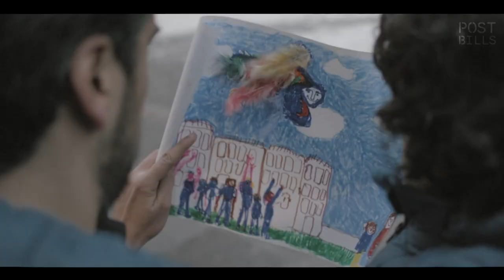Eloi Ragot - Film Composer Showreel 2018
Eloi Ragot (FR/BE/DE) is a Film Composer, Musician and Sound Designer best known for creating intense, sensorial and immersive soundtracks.

His recent works include the original music for Belgian drama series La Trêve (The Break), which won the Best French-Speaking Series Award at the Series Mania Festival 2016. The show was broadcast during primetime on many channels including RTBF and France 2 and is currently also available on Netflix. A second season is in post-production at the moment.

In 2017, Eloi has been working on several projects including the first season of Lucas Etc., another TV series (25x7min) produced by RTBF and Narrativ Nation. He also organised a workshop on film music for kids during the 32nd International French- Speaking Film Festival of Namur (FIFF).

Self-taught pianist and guitarist, Eloi is also a classically trained trumpeter and studied musical analysis and writing. Since 2008, he has composed, arranged and produced music for over 40 films for diverse production companies and TV channels. Eloi was selected to many artist-in-residence programs including the prestigious Berlinale Talents Programme in 2017.

As a Sound Designer, Eloi likes to combine field recording, electronic and acoustics sounds in order to create exciting soundscapes.

Eloi Ragot lives and works between Brussels, Paris and Berlin and is fluent in French, English and German. Eloi is a member of Sabam & Gema.